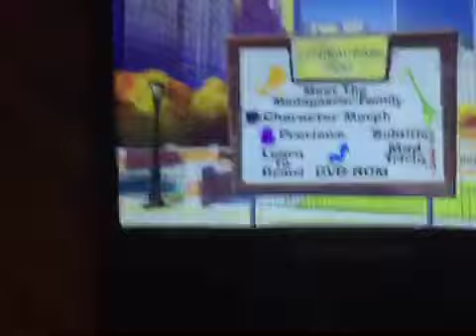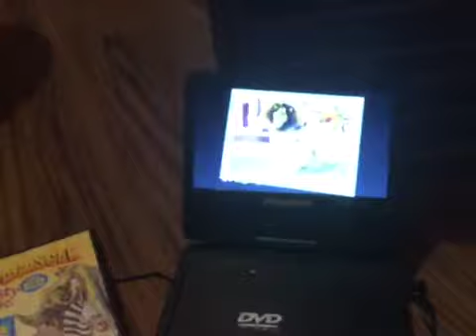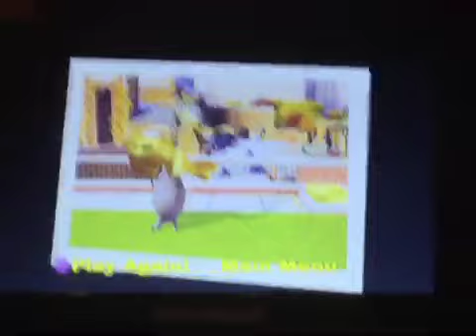DVD Wars Episode 1 The Madagascar Character Morph Challenge!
This is a BRAND NEW SHOW to enjoy!
Story: The Kids, Alex, Chuck E. Cheese, & Lucy Van Pelt are challenging Minion Pig for a game of Madagascar Character Morph on the DVD player. Taken From Madagascar Activity Disc DVD (2005)
Teams:
Alex - Team Madagascar
Chuck E. Cheese - Team Phineas & Ferb
Lucy Van Pelt - Team Blu-Ray